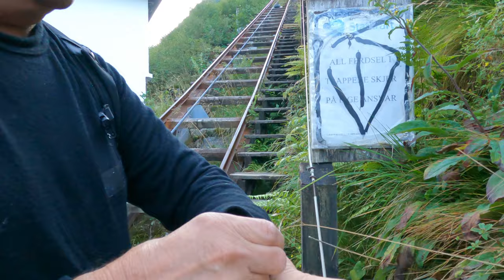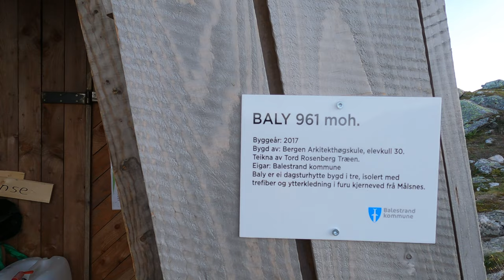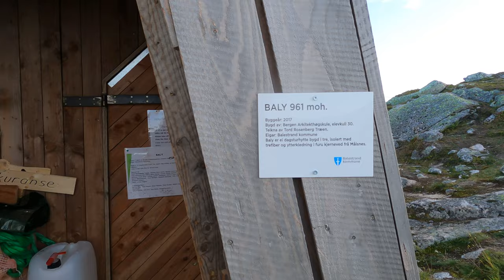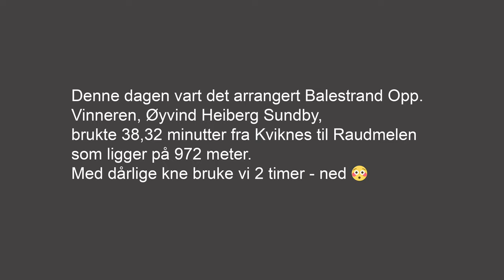Tur til Balestrand over fjella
En lang tur fra Høyanger til Balestrand er over. 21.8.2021 gikk Vidar Rørvik og Arvid Fimreite 31,07 km på 14 timer over fjella. 57206 skritt. Turen starta med 2500 trapper opp til Nova over Dalsdalen i Høyanger. Glad vi gjorde det, men aldri igjen :-)